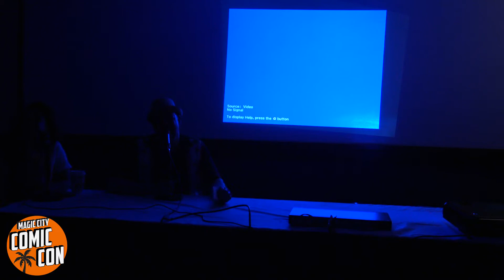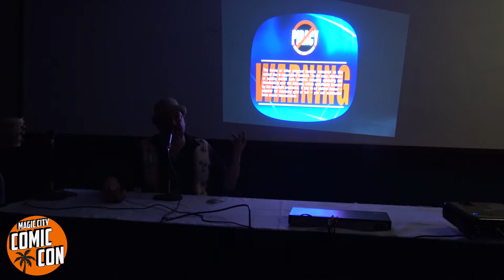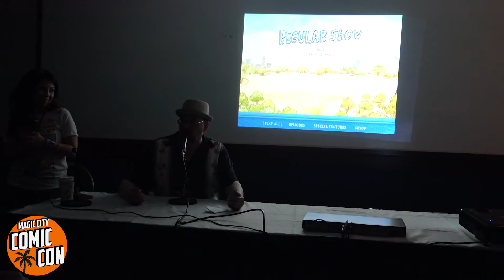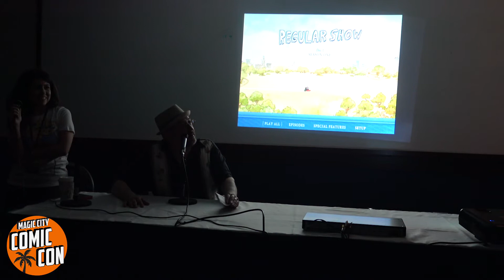Watch Regular Show with Rigby at Magic City Comic Con Jan 2016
Watch an episode of Regular Show with William Salyers, the voice of Rigby! Join William as he answers questions and then picks one of his favorite episodes of Regular Show to provide commentary during at Magic City Comic Con Jan 2016.

Magic City Comic Con offers 3 days of fun featuring celebrity guests, comic book creators, voice actors, industry guests, cosplayers, artists, writers, panels, Q&A’s, films & shorts, costume & cosplay contests, vendors, parties, anime, workshops, video gaming and more!

If you liked this event, check out our next event: Florida Supercon at the Miami Beach Convention Center. Florida Supercon is the LARGEST Comic Con in Miami.

Note: Magic City Comic Con does not own rights to the songs and clips used in this video.